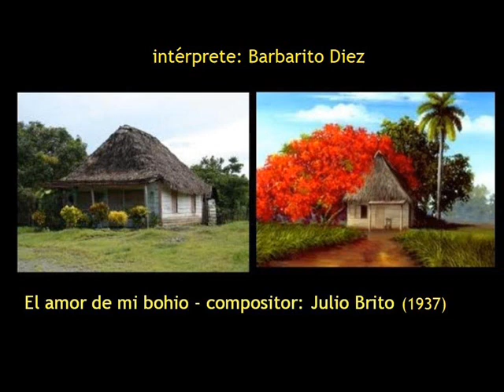BARBARITO DIEZ (1909 - 1995) memorias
Imagenes del legendario cantante cubano con el audio de una de sus interpretaciones "EL AMOR DE MI BOHIO" del compositor cubano Julio Brito.